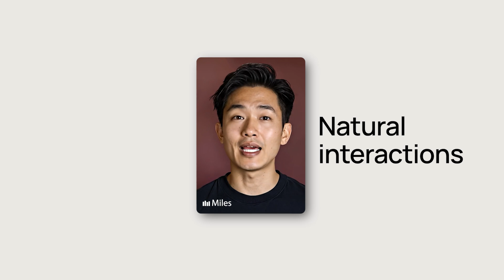Conversational AI Agents - Launch Film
Conversational AI agents that connect in real-time through expression, context, and understanding.